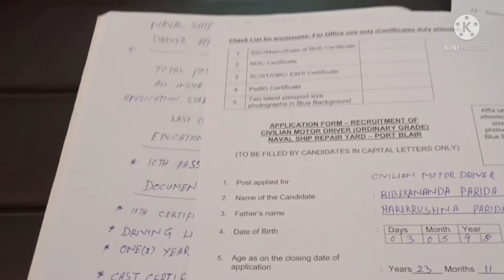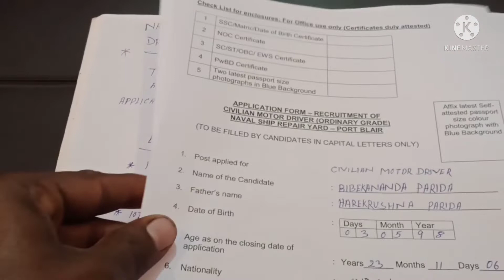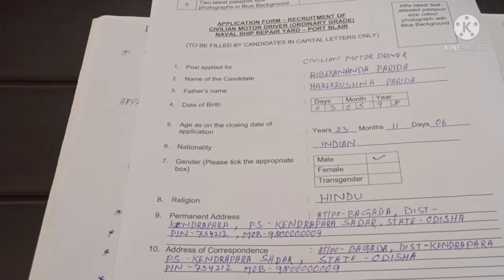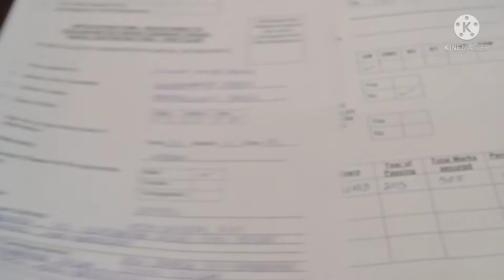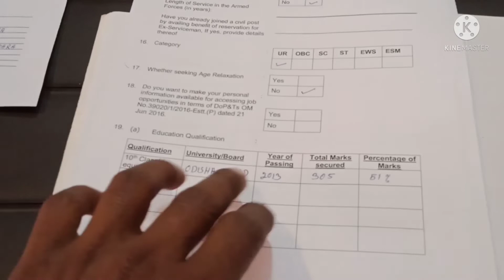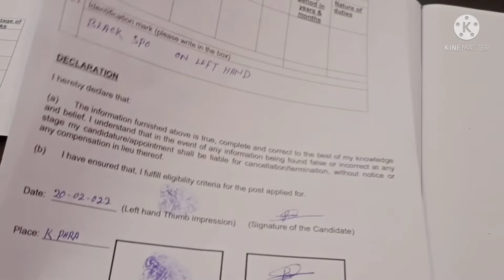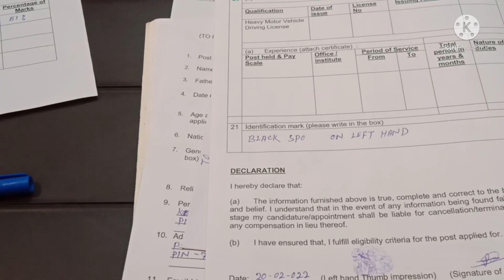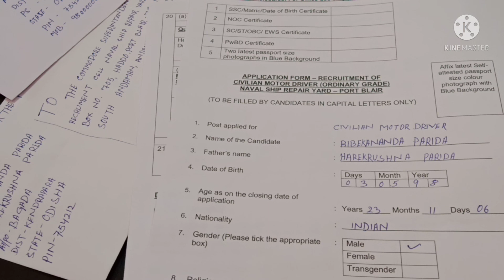How to applyNaval Ship Repair Yard 2022 Civilian Motor Driver#Naval_ship_repair_Yard_offline_form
Naval Ship Repair Yard Recruitment 2022 Civilian Motor Driver#Naval_ship_repair_Yard_offline_form

How to apply for Naval Ship Repair Yard Recruitment 2022

Ship Repair Yard Port Blair Recruitment 2022

naval ship repair yard recruitment 2022 application form

naval shipyard recruitment 2022

What is the last date to apply for Naval Ship Yard Repair Driver Recruitment 2022?

naval job 2022

vacancy of ship repair

Ship Repair Yard Recruitment 2022

Naval Ship Repair Yard, Port Blair has released a notification for recruitment to the post of Civil Motor Driver and Pharmacist. Interested candidates can submit applications within 50 Days (11 April 2022) from the date of notification released in the employment newspaper. While the last date of application submission for candidates belonging to far-flung areas is 60 days (21 April 2022) from the date of notification released in the employment newspaper. Candidates can check educational qualification, experience, selection criteria and other details here

MOST IMPORTANT DATE---

Last date for submission of online application:  50 Days (11 April 2022) from the date of notification released in the employment newspaper

Last date for submission of online application for far flung areas: 60 days (21 April 2022)  from the date of notification released in the employment newspaper.

Naval Ship Repair Yard Recruitment 2022 Vacancy

Civilian Motor Driver -  14 Posts

Naval Ship Repair Yard Recruitment 2022 Eligibilty

Educational Qualification: The candidate must be matriculation

AGE LIMIT

Age Limit - 18 years to 25 years

SENDING ADDRESS

THE COMMODORE SUPERINTENDENT (FOR Oi/C RECRUITMENT CELL), NAVAL SHIP REPAIR YARD (PBR), POST BOX NO. 705, HADDO, PORT BLAIR – 744102, SOUTH ANDAMAN, ANDAMAN & NICOBAR ISLANDS”.

B.S MAHAVEER EDUCATION